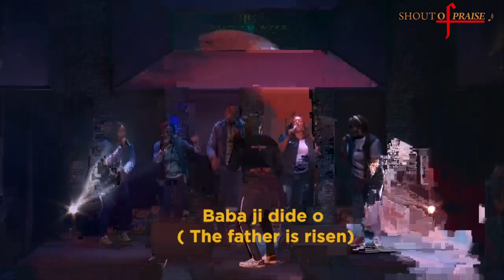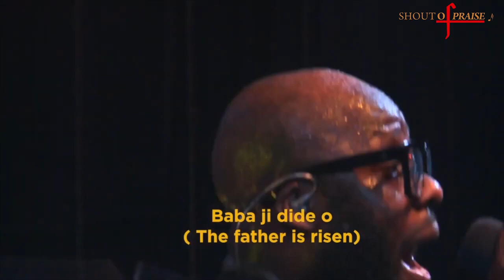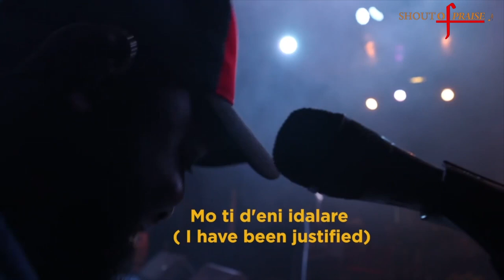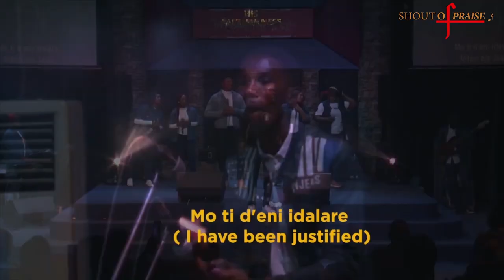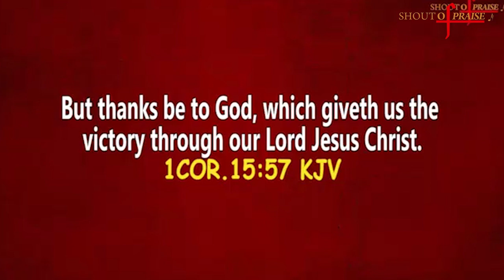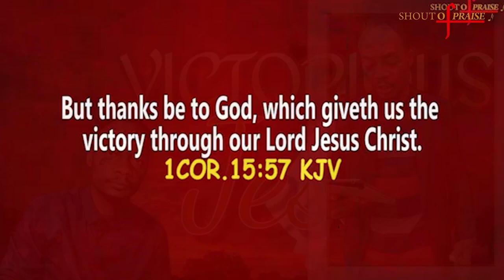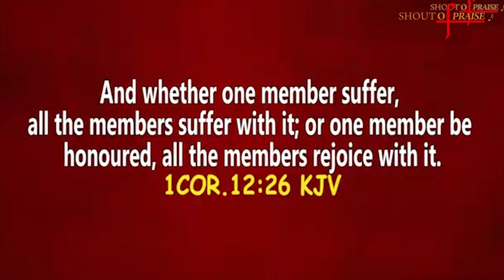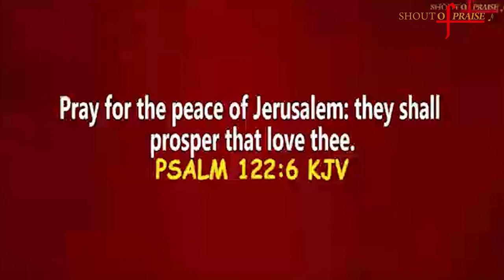SHOUT OF PRAISE EASTER EDITION 2024